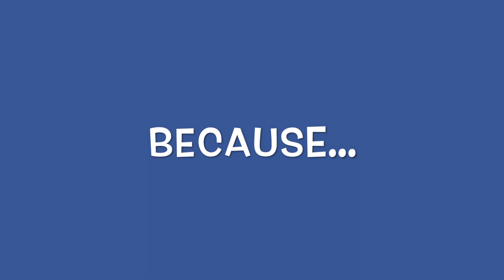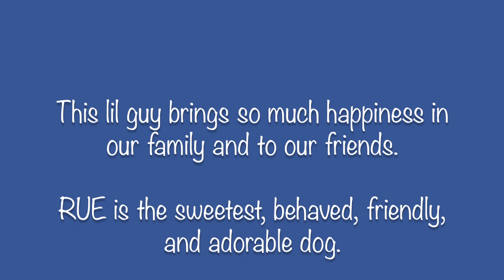Rue's First Pawty! A Maltese Birthday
Sharing how my moms celebrated my First Birthday! I had so much fun.

~ Track Info ~